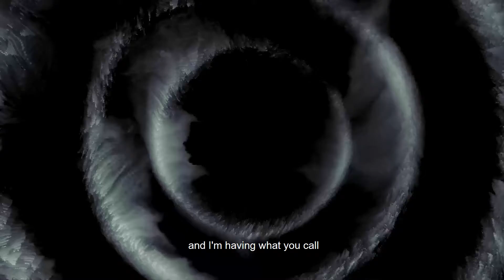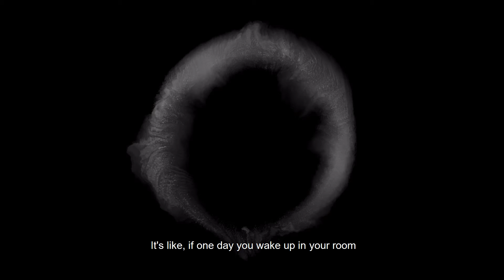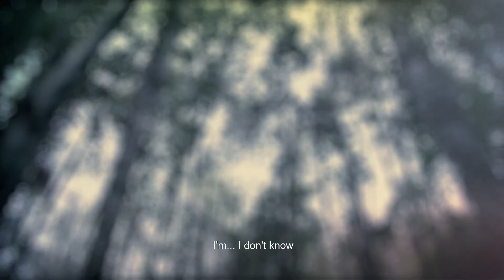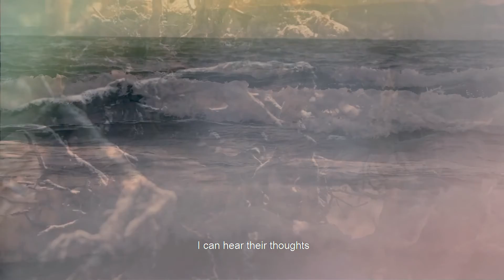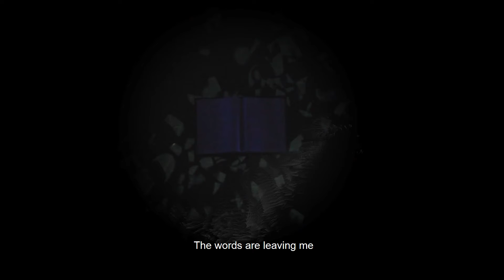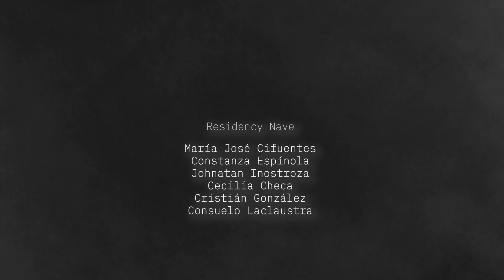The Burst of Things / Where are we standing? by María Ignacia Court (CL), Trinidad Piriz (CL)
Let the unknown appear

Border Podcast is a multimedia platform which hosts our six-part podcast The Burst of Things, its first sound series. Each episode tells the history of Chile’s social movements from the perspective of the objects that shaped them: the saucepans that were banged in the streets, the yellow vests worn by protesters, the turnstile that was vaulted over by students refusing to pay fares, the face masks worn on marches, and a unique interview at a retired Police Weapons Rehabilitation Center. The final episode was Constitutional Therapy, where the current Chilean Constitution, created in the middle of Pinochet’s dictatorship, decides that it is ready to heal its past and go to therapy. The social convulsion followed by the global pandemic has forced us to change many of our habits and priorities, overcoming our reluctance to change and relinquish what was known or normal. Each of us has had to look inward, to understand what is not working anymore and how we might stand again. So we came up with the question, Where are we standing right now? We see that we are lost and that maybe it’s time to face it. Where are we standing? takes as its starting point the Constitutional Therapy podcast episode, and continues the journey of this lost Constitution through the production of a film essay/interactive performance that is accessible online. We want to explore issues of uncertainty, loss, memory and desire. Where are we standing? will interrogate the notion of not-knowing being a driver towards science, art and self-transcendence. It will invite the user to be part of this reflection.

María Ignacia Court (Co Director, Producer), Trinidad Piriz (Co Director, Scriptwriter), Paola G. Olea (Designer, UX), Javier Garay (Designer, UX), Benjamín Villalobos (Scriptwriter, Camera), Nicolás Aguirre (Sound Designer, Music), Francisca Miles (General Producer), Matthew Brown (Historian), Jael Valdivia (Editor), Franco Sanguinetti (Camera).

Produced by Mucha Media with the support of the University of Bristol, Goethe Institut, Brigstow Institute and Centro Nave.

The participation of artists and gardens in Chile is the result of a collaboration between Ars Electronica and the Ministerio de las Culturas, las Artes y el Patrimonio and the Ministerio de Relaciones Exteriores | Gobierno de Chile.